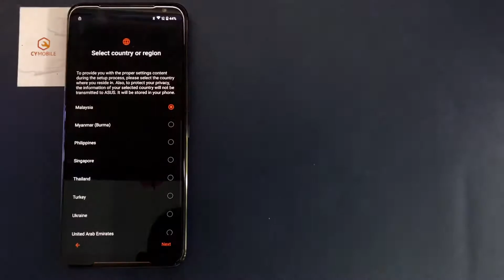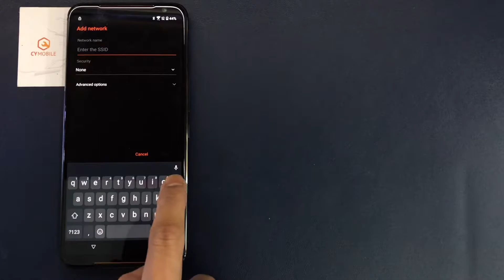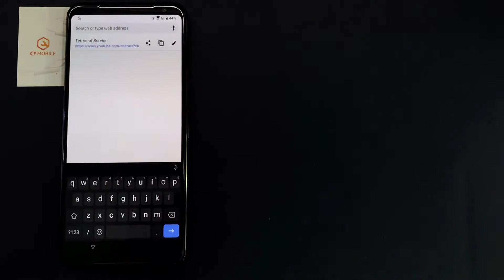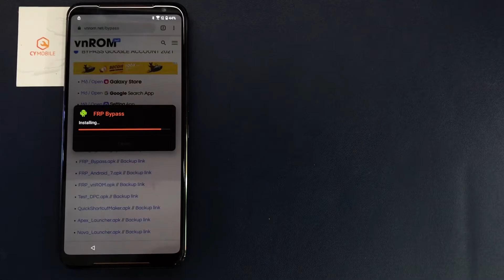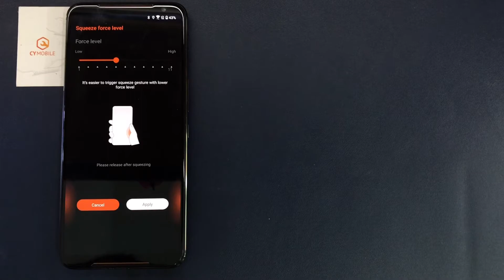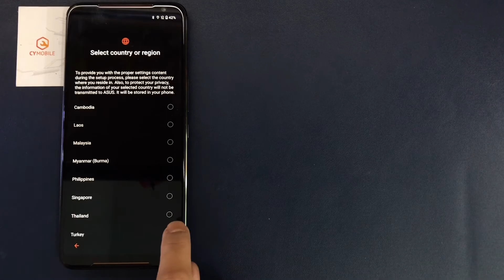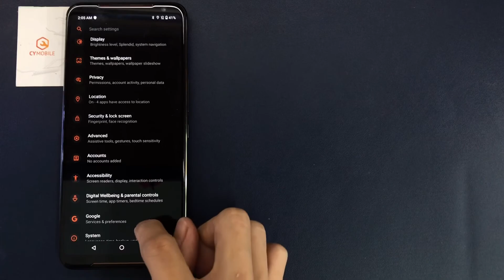ROG 2 / ASUS_i00DC UNLOCK FRP ｜ANDROID 10｜GOOGLE ACCOUNT